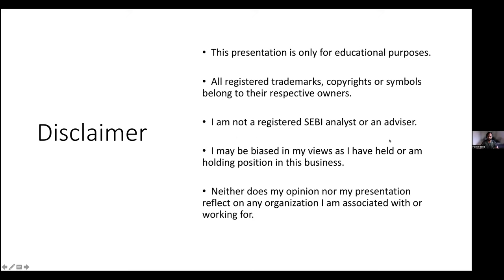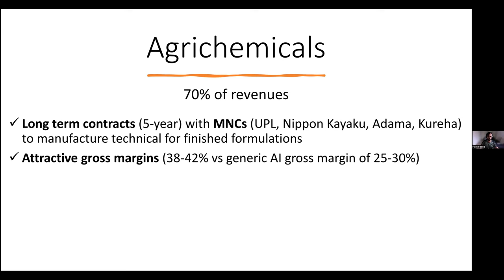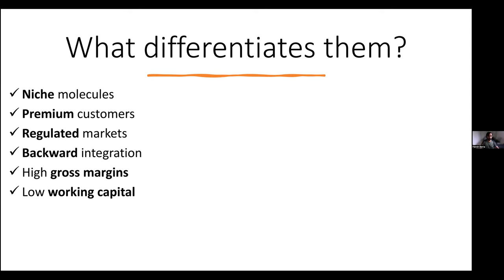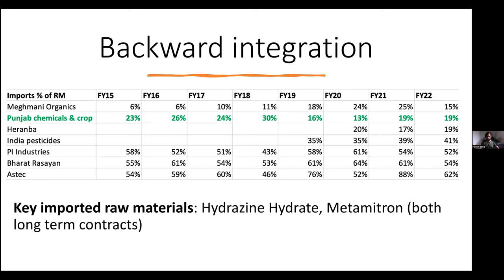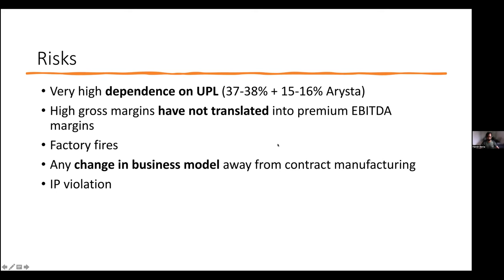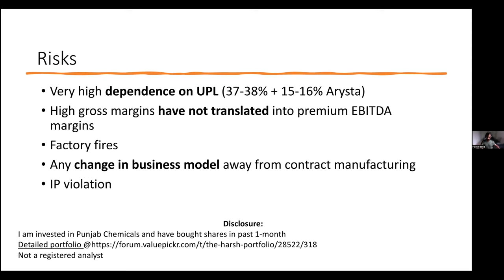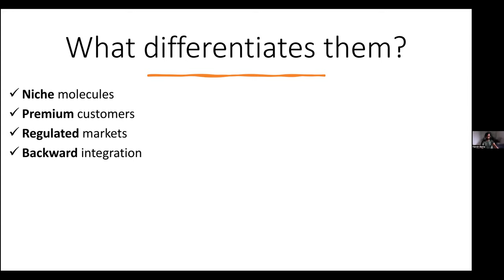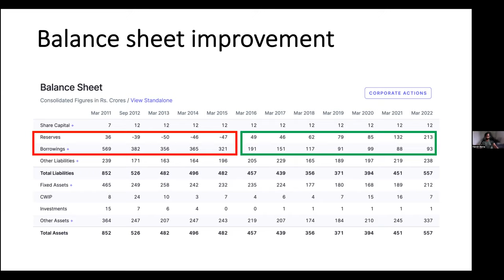Punjab Chemicals - a differentiated agchem story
The presentation summarizes the journey of Punjab Chemicals and Crop, an agrichemical company focused on making technical grade pesticides.